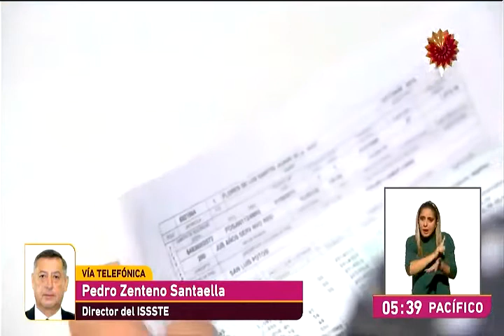Entrevista al Dr. Pedro Zenteno en Once Noticias 22-12-2021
Entrevista concedida por el Dr. Pedro Zenteno, director general del ISSSTE, a Once Noticias el 22 de diciembre del 2021.